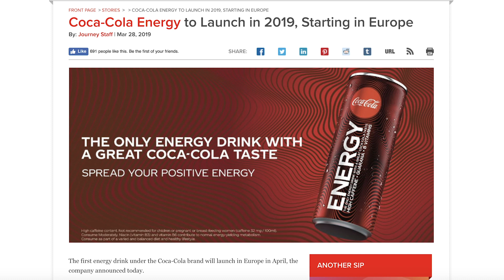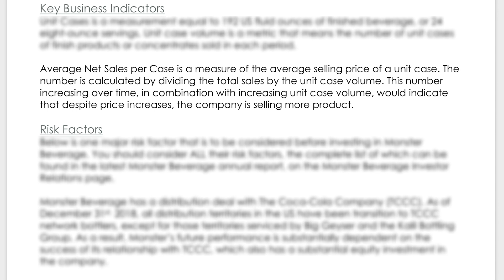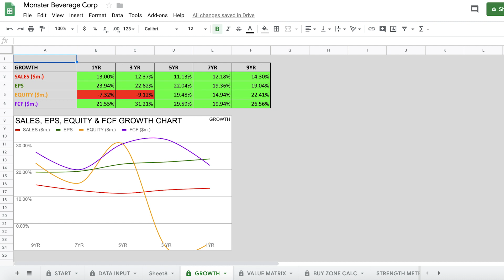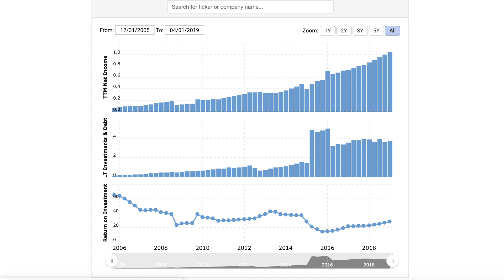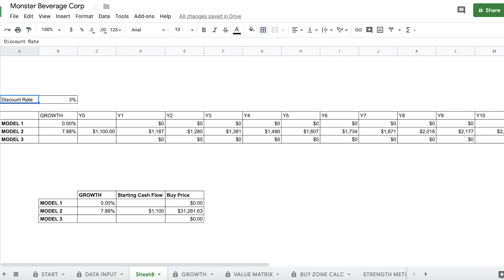Will I Buy Monster Beverage Stock In 2019?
★★Free Training Video On My 4-Step Investing Strategy★★

Will I be buying Monster Beverage (MNST) in 2019? In this video I answer that question by doing a full stock analysis of the Monster Beverage corporation. The video starts off with an overview of the company and a closer look at one key business indicator, before analysing whether or not MNST has a sustainable competitive advantage in the form of an economic moat and whether management is investing effectively within the business. Towards the end of the video I do a Discounted Cash Flow to determine the intrinsic value of Monster Beverage and whether or not it is a buy at the current price.